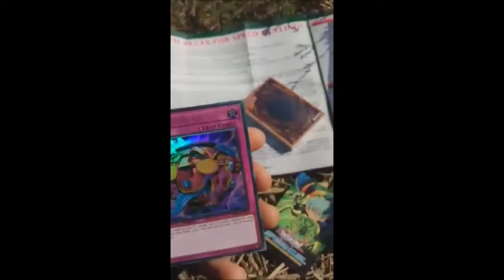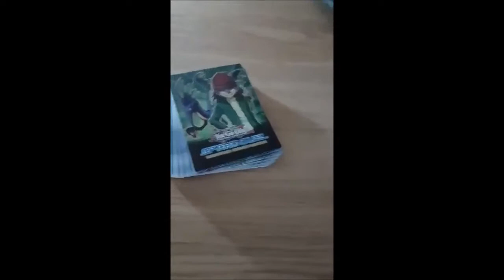Yu-gi-oh! trading Card Game Speed Duel Starter Decks:Ultimate Predators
Only insects and dinosaurs are in this deck,predators.